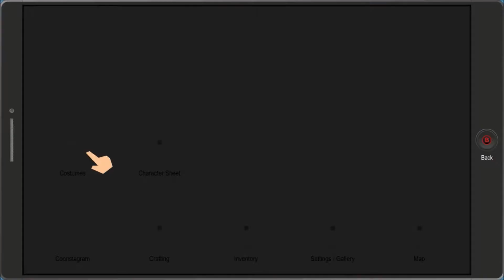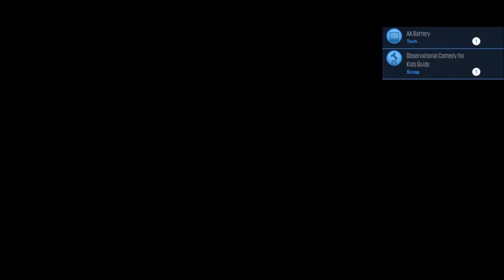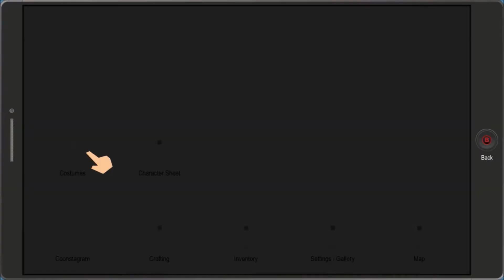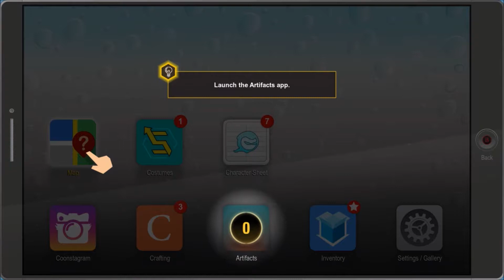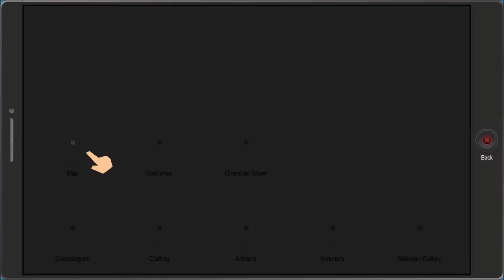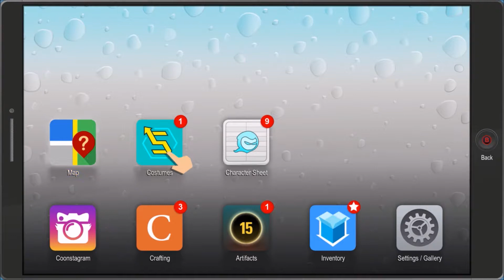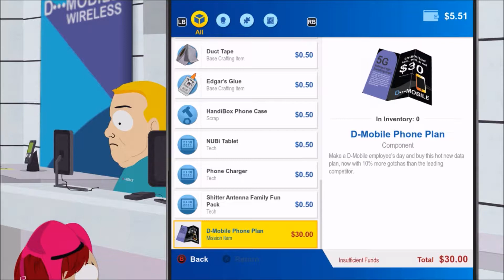South Park F.ButWhole Lets Play: Part 2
Hey whats going on people, Cutback gaming here with another lets play video of South Park.